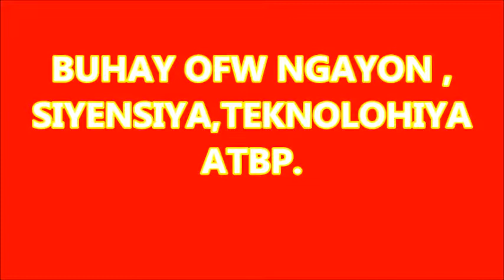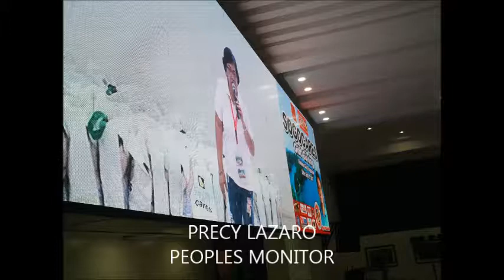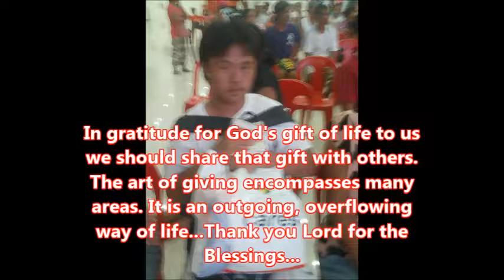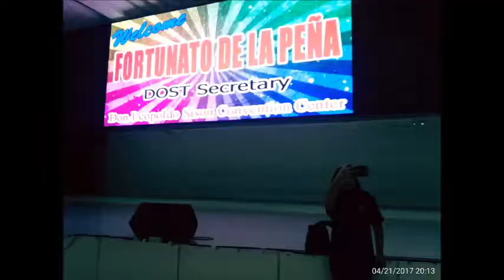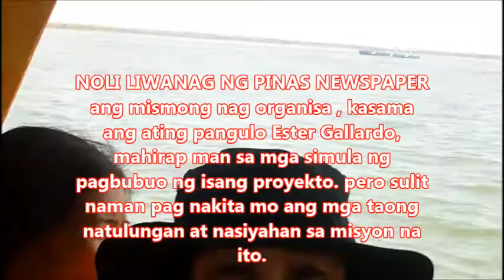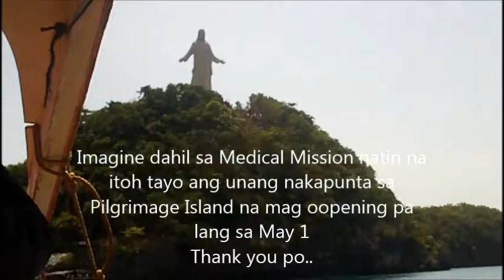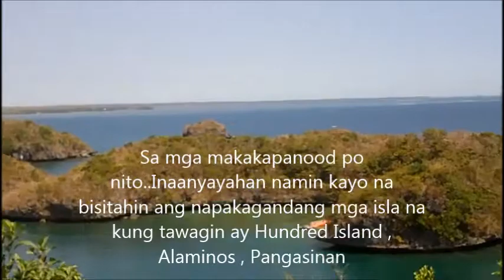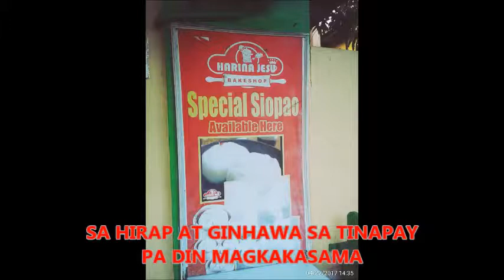PsciJourn MegaManila at Sogo Cares Medical Mission Tagumpay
Sa pamumuno ng  PsciJourn MegaManila at Sogo Cares sa pakikipag tulungan ng Publishers Association of the Philippines Inc(PAPI)  President Nelson Santos, Kiwanis Club of Hundred Island  President Engr Ping  Lopez  , Island Nest Hotel  sa kagandahan loob ni Bb. Gerly Enorme, Pscijourn Tarlac /Bulacan Chapter at mga kasamahan  sa media.
 Ang unang proyekto na medical mission ng PsciJourn MegaManila ay masasabing tagumpay dahil sa mga kasiyahan ,ngiti ng bawat isa na nakatanggap ng mga libreng serbisyo, bukod pa dito ang mga ngiti sa mga batang may kapansanan na nakatanggap ng munting alala mula sa Gift Giving para sa 250 na mga may kapansanan.
May temang  “ Doctors on Wheels serves Alaminos, Pangasinan”  na ginanap sa Don Leopoldo Sison Convention Center . Napili ng PsciJourn Megamanila at Sogo Cares ang Alaminos dahil na din sa kagandahan at attraction ng lugar at bukod pa sa mga mamamayan na nangangailangan  ng libreng medical service at gamot.
Inanyayahan din sa nabanggit na misyon ang butihin Dost Secretary Fortunato dela Pena , na kahit napaka abala sa kanyang tungkulin bilang kalihim ng DOST ay nagpa unlak na makasalo sa  hapunan na hinanda ng  LGU ng  Alaminos, kasama ang mga mamahayag . Nagpa abot din ng mensahe ang Kalihim tungkol sa mga magagandang proyekto ng tanggapan para sa Pangasinan na makakatulong sa pag unlad  ng kanilang lugar.  Maraming salamat kay Sec. Fortunato de la Pena sa pagdalo sa kabila ng kanyang maraming gawain.
Matapos ang medical mission  ay patuloy pa din kaming inaasikaso at pinasaya ng mga taga Alaminos, sa pamununo ng pangulo ng  Kiwanis Club Hundred Island na si  Eng. Ping Lopez at kanyang mga kasama , ganon din si Ms. Gerly Enorme na hindi kami iniwan. sa kabila ng mga naging aberya sa aming sasakyan pabalik , ay masasabing maliit na bagay lang para ihambing sa naging resulta na aming naging misyon sa lugar. Pag tulong sa kapwa lalo na sa malalayong lugar yun ang pinaka mahalaga at layunin ng grupo.
Sobra sobra ang naging saya  matapos ang sakripisyo , pagod at init, pero hindi kami nagutom ..bagkos ay talagang alagang alaga kami sa pagkain at sa maayos na tulugan , kasama na din ang pag pasyal sa isa sa masasabi nating pinag mamalaki ng ating bansa sa buong mundo, walang iba kung di ang Hundred Island na nadagdagan pa ng isang attraction na siguradong dadagsain . Pilgrimage Island kung saan matatagpuan ang 60ft na imahe ng Most Holy Redeemer , magkakaroon ng Station of the Cross paakyat sa Chapel para sa mga retreat na tiyak na dadayuhin sa susunod na Holy Week.
Congrats sa nag buo at nag plano  ng unang proyekto ng PsciJourn MegaManila  na Medical Mission sa pakikipag tulungan ng  Sogo Cares. Noli Liwanag ng Pinas at Ester Gallardo kahit mahirap ay talagang kinaya nyo.  Alam natin na sa bawat paglilingkod ay may mga pagsubok pero pagsama sama ay kayang kaya.
Maraming Salamat Kiwanis Club  Eng. Ping Lopez, Papi President Nelson Santos,Ms. Nicel Lavente Sogo Cares,  Ms. Gerly Enorme ng Island Nest Hotel   . Hanggang sa paghatid  sa bus station baon ang masarap na tinapay ng   Harina Jesu Bakery .
 Di natin kakalimutan  ang mga kapatid natin sa media na sumuporta . Walang hinihinging kapalit kung di ang makapag lingkod ng tapat sa ating mga kababayan na mahihirap. Hindi lang pagbabalita kung di pagtulong pa sa kapwa.
Kita kita ulit tayo sa susunod na Medical Mission ng PsciJourn MegaManila ….Mabuhay at Maraming Salamat po.
Reported by ;
THERRY ALPA
BUHAY OFW NGAYON
SIYENSIYA,TEKNOLOHIYA ATBP.
DWDD Katropa Radio
CRS AFP